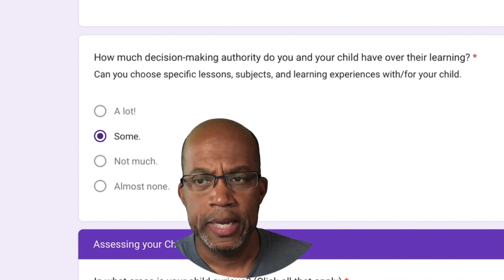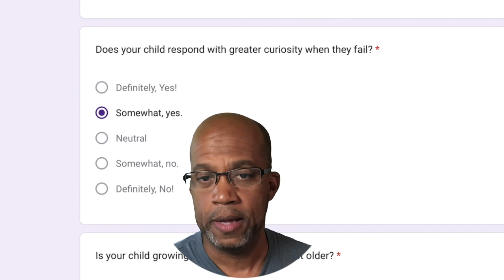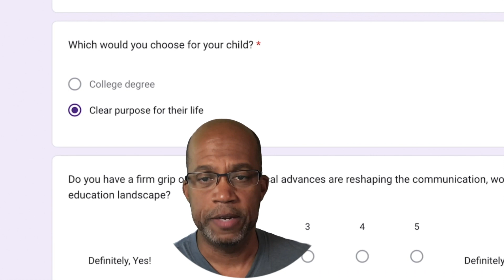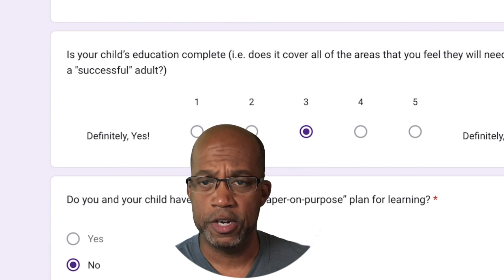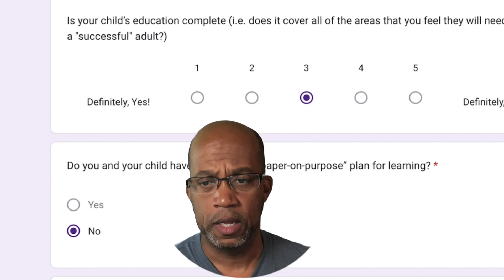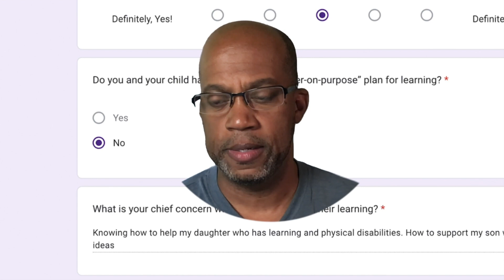2-min Educational Assessment: Response number 37